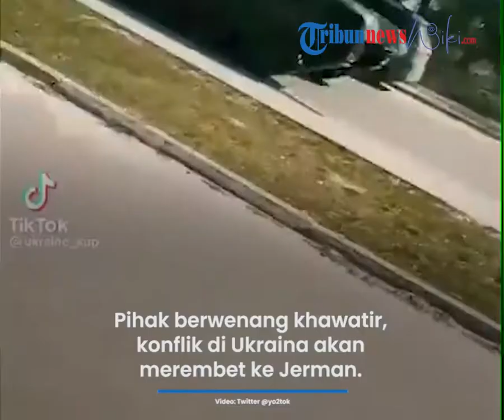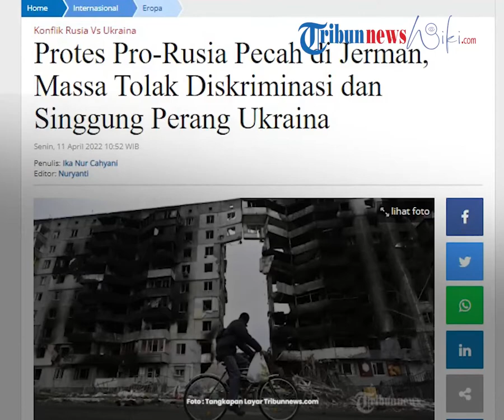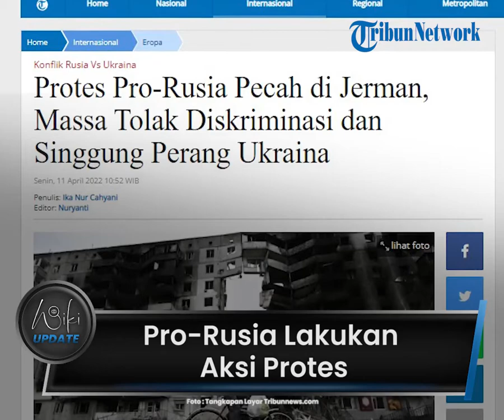Konflik Ukraina Meluas hingga ke Jerman, Protes Pro-Rusia Pecah & Massa Ingin Akhiri Diskriminasi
TRIBUN-VIDEO.COM - Sejak invasi Moskow ke Ukraina dimulai, sejumlah orang Rusia di Jerman terus mendapat serangan.

Diketahui, Jerman merupakan rumah bagi sekiter 1,2 juta orang Rusia.

Pengunjuk rasa pro-Rusia melakukan aksi protes untuk mengakhiri diskriminasi.

Dikutip dari Tribunnews.com, aksi itu dilakukan pada Minggu (10/4/2022).

Massa menuntut diakhirinya diskriminasi sejak perang di mulai di Ukraina.

Pihak berwenang khawatir, konflik di Ukraina akan merembet ke Jerman dan protes digunakan untuk mempromosikan narasi perang Moskow.

Sebanyak 800 orang turun ke jalanan di Frankfurt, pusat keuangan Jerman, pada Minggu (10/4/2022).

Massa membawa bendera Rusia dan menyuarakan perlawanan untuk "kebencian dan pelecehan".

Namun para pengunjuk rasa ini kalah jumlah dengan 2.500 orang yang melakukan demo untuk mendukung Ukraina.

Seorang demonstran Ozan Yilmaz (24) mengatakan, dirinya datang untuk mendukung perdamaian.

"Saya datang ke sini karena saya mendukung perdamaian," katanya.

Ia menambahkan, anak-anak dipukuli di sekolah karena mereka berbicara bahasa Rusia.

Polisi membuat barisan besar untuk memisahkan para pengunjuk rasa.

Duta Besar Ukraina untuk Jerman, Andriy Melnyk menyayangkan izin yang diberikan kepada demonstran pro-Rusia oleh otoritas Jerman.

Ia menyebutnya sebagai "aib besar" bagi negara.

Melnyk juga mengatakan, insiden ini adalah "deklarasi kegagalan" untuk kebijakan pemerintah, yang dia pandang ambivalen terhadap Moskow.

(Tribun-Video.com/Tribunnews.com)

Artikel ini telah tayang di Tribunnews.com dengan judul Protes Pro-Rusia Pecah di Jerman, Massa Tolak Diskriminasi dan Singgung Perang Ukraina,
Editor: Nuryanti